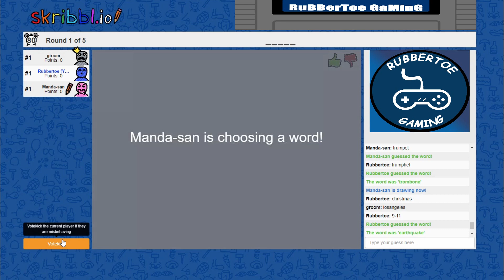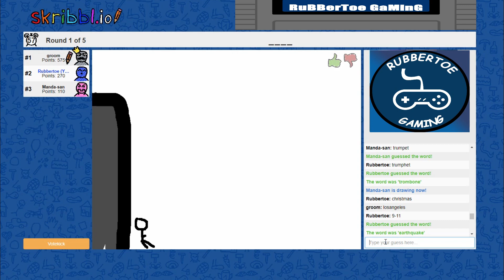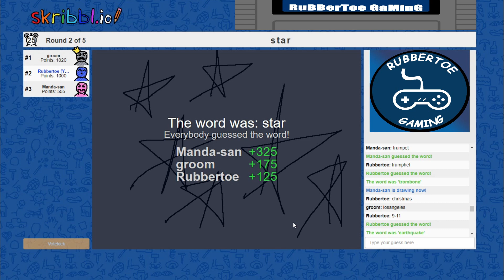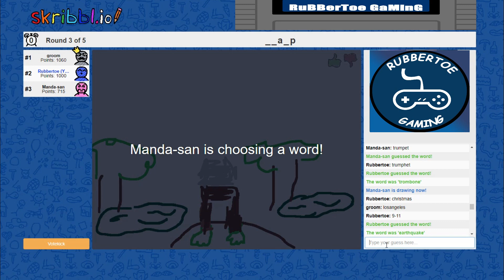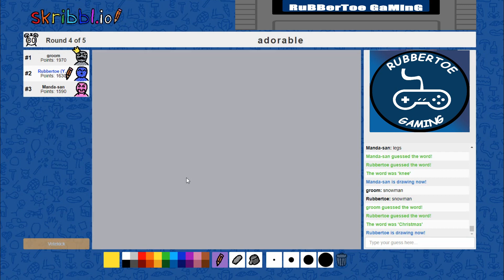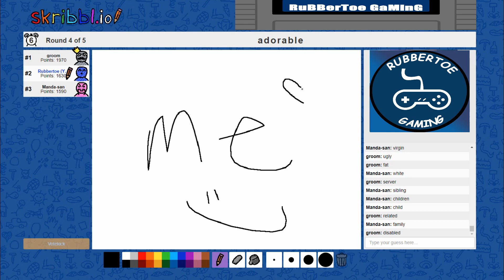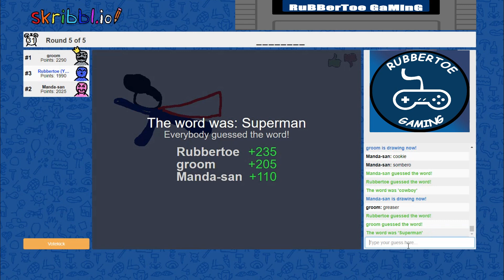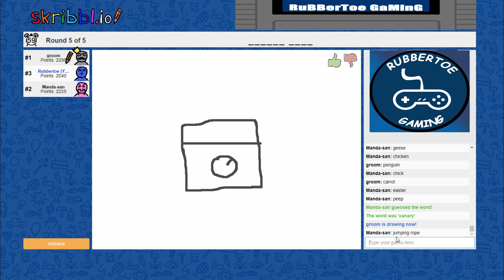Skribbl.io Ep2: Good Times and Bad Art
Matt, Amanda, and I are back at it again with Skribbl.io!

FreeBackgroundMusic
B3NJ4M1N - Good Morning